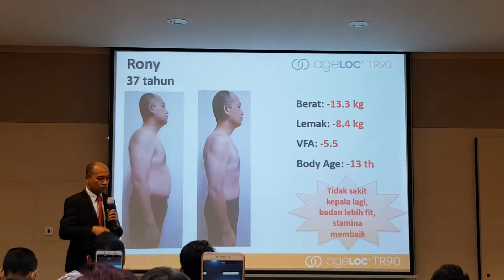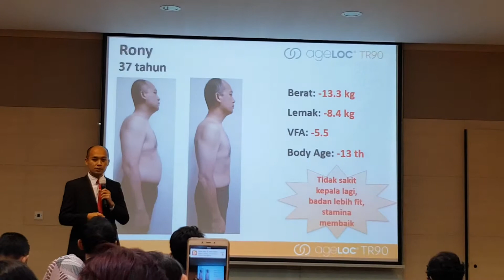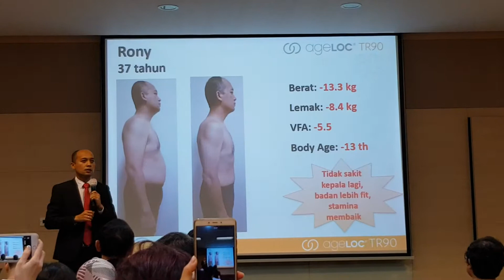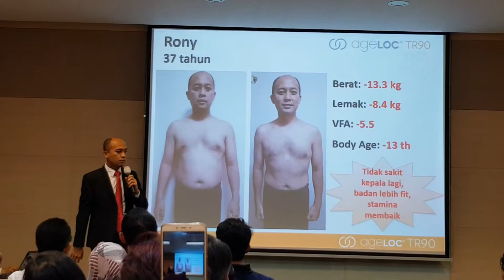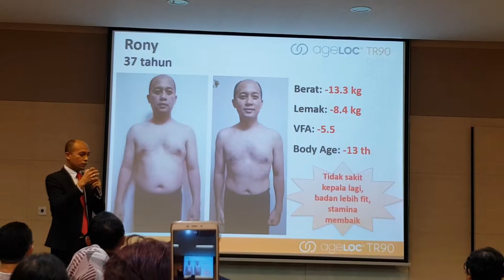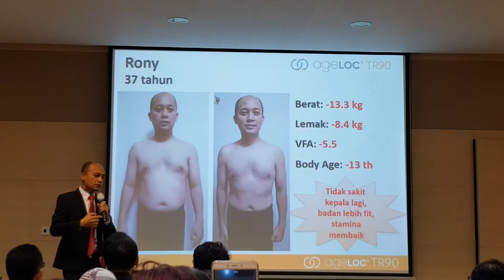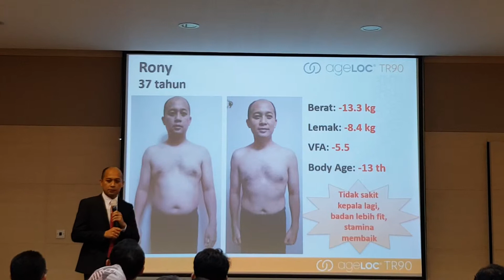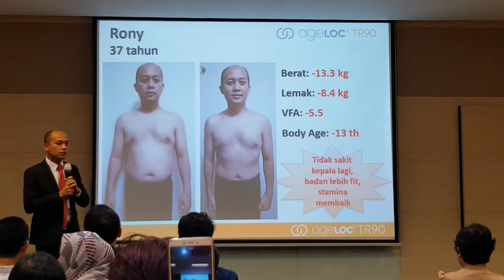Rony - TR90. sakit kepala membaik. Tidak mendengkur lagi